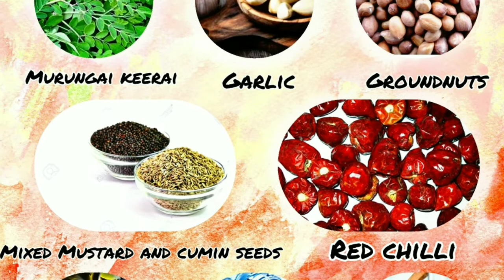முன்னூறு நன்மை கொண்ட முருங்கைக்கீரை பொரியல் | Spicy Murungai Keerai Verkadalai Poriyal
How to make Spicy Murungai Keerai Verkadalai Poriyal at home?

"Vaarathuku oru thadava murungai keerai sapdunga
Viratti adinga vara pora noiya"

Ingredients:
Drumstick leaves - One plate
Garlic - 6/7
Groundnuts - two handfull
Mixed Mustard and cumin seeds - 1 spoon
Indhu Salt - As required